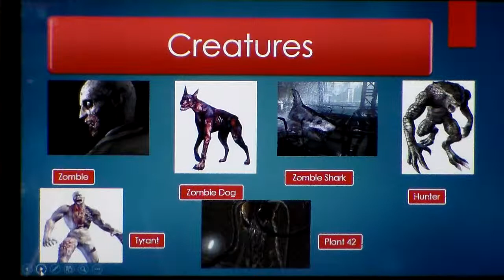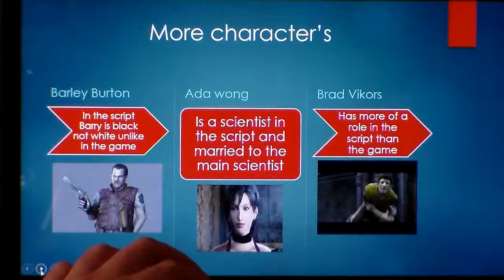Phenominal Views: George A. Romero's Resident evil Script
Nick Reviews the script of Resident evil from George A. Romero. This would have made for a much better resident evil movie than what we got